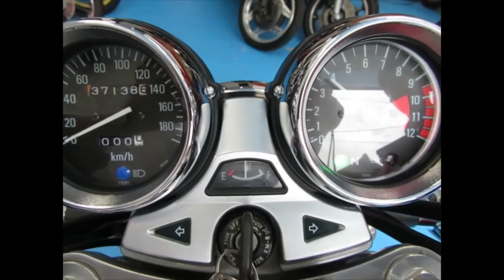■シイナモータース市川店 絶版館■カワサキ ＺＥＰＨＹＲ１１００ １３２７６ イエローボール ミッドナイトモナカ管 オーリンズサス タックロールシート ゴールドホイール